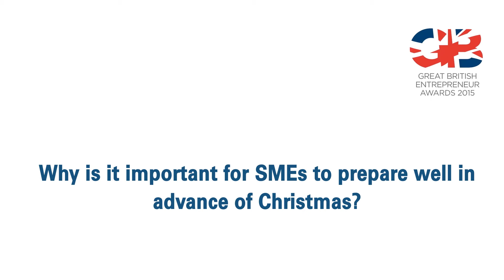Martin Davidian, Sales UK North and Ireland, FedEx Express